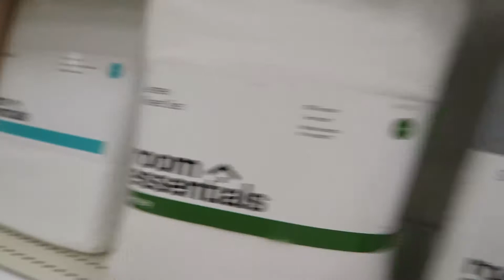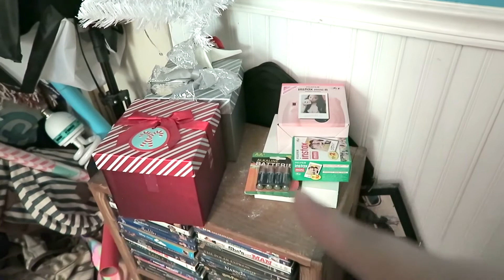SHOPPING FOR CHRISTMAS...ALREADY??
Hey guys!!! In today's vlog I go to Target and start shopping for Christmas! I wasn't planning on shopping this early, but I was in the Christmas mood and bought most of my decorations for this year.